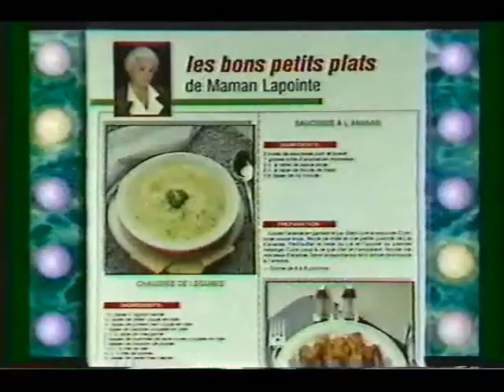1989 TQS bloc pubs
quelques publicités diffusés a quatre saisons en 1989